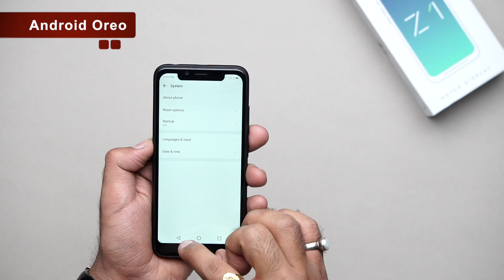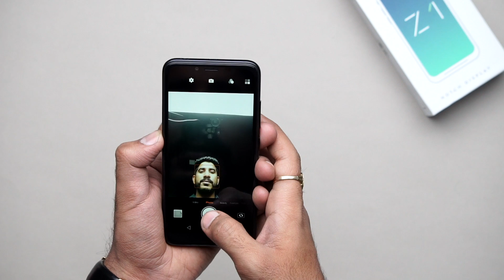iVOOMi Z1 Unboxing & First Look | Hands on | Price [Hindi हिन्दी]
About Us:
91mobiles.com is the largest gadget research site in India that provides tools, reviews & rich content to help people decide which gadget best suits their needs. The platform also helps users to find best prices/offers for the gadgets.